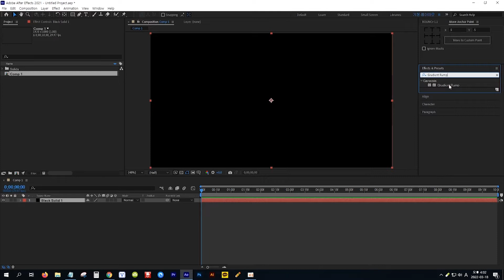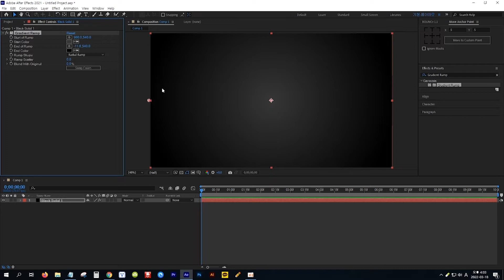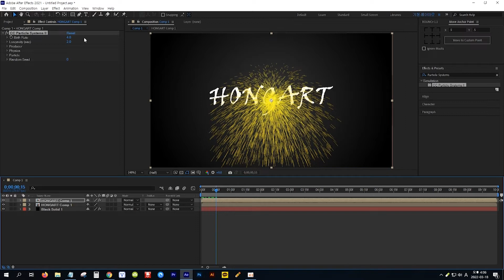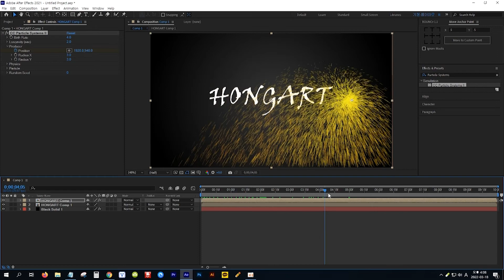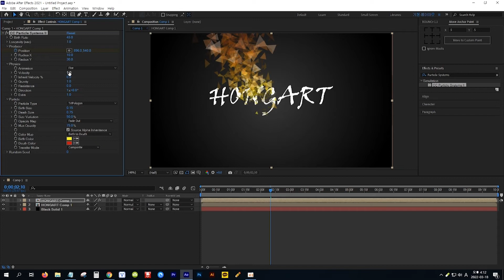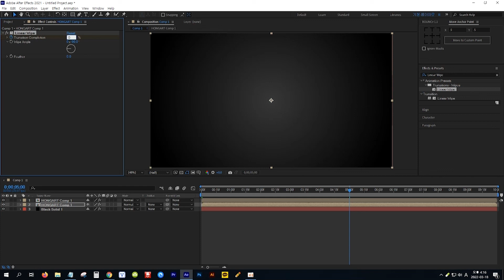[애프터이펙트] 조각을 뿌리면서 나타나는 로고 (No plug-ins)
효과: Gradient Ramp / CC Particle Systems / Linear Wipe

● 파티클 관련 기능 강좌 시청하기